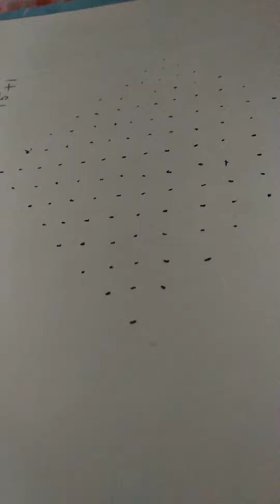Friday rangoli Gulabi flowers